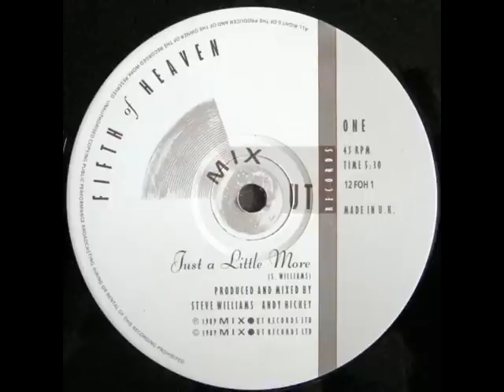Fifth Of Heaven - Just A Little More (stereo mix) - Buzz fm Manchester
Taken from the year of 1989, a true Manchester street soul classic! Fifth Of Heaven - JUST A LITTLE MORE.

This tune has been uploaded to the Tube before, but ive had many requests in my inbox to upload a version in stereo, so here it is for all those who asked. Also, many have wondered what happened to FIFTH OF HEAVEN? I'll try to answer that question too!

When it was released, to be honest, it never did anything! Why? Well, thats the million doller question!
It's a question ive been asking myself for years (along with countless other tunes i define as "classics")!

In 1989, the UK mainstream radio stations were out of touch with what was going on in the clubs, and the streets, so tunes like this were completly overlooked, and it was down to the pirate stations to push the real sounds of the underground. It's a shame that nearly 20 years later, nothing much has changed, with artist's, producers and vocalist's being completly ignored, and only getting airplay from the pirate dj's who have the passion and understanding of what the street demands!

Recorded at the now closed Heaven studio's in Salford, Manchester UK, this was a classic from the day it was pressed!

Fifth Of Heaven were STEVE WILLIAMS, who wrote the track, ANDY HICKEY on keyboards and the vocal's were provided by a little known vocalist called DENISE JOHNSON.

Copy's of this deleated track are now rare, and sought after, and even Hard To Find Records in Birmingham UK, a great source of "hard to find records", do not have a copy, and are looking for copy's to buy right now! How ironic! Nuff said!

What happened to the group after 89? Well, DENISE JOHNSON went on to work with scottish band PRIMAL SCREAM, circa 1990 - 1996, her most appreciated moment as lead singer with the Scottish outfit is most likely the acid house styled "DON'T FIGHT IT, FEEL IT" from Screamadelica (1991). But her vocal's can be heard on countless tracks, to many to mention, one of the last i know about was backing LISA RILEY on the track FEELS LIKE IM IN LOVE from 2007.

As for STEVE WILLIAMS, he is still working hard in the music business and  has gone on to play on and produce many artist's in the UK and the US, his latest being on US album from TYLER RAMSEY - A LONG DREAM ABOUT SWIMMING ACROSS THE SEA released in Jan 2008.

And finally, ANDY HICKEY. Andy has again continued working in the music business on countless tracks/albums, most recently working with JASON HERD on his track SO STRONG from the year of 2007, and also playing keyboards for HERD + FITZ, J FUNK and also has played keyboards for r+b diva RHIANNA when she has played live. Andy also works out of LEEDS COLLEGE OF MUSIC in the UK teaching students keyboards.

So now you know!!!

Please comment and rate tunes/videos.

For more tunes/videos, click on my USERNAME in blue, then click PLAYLISTS.